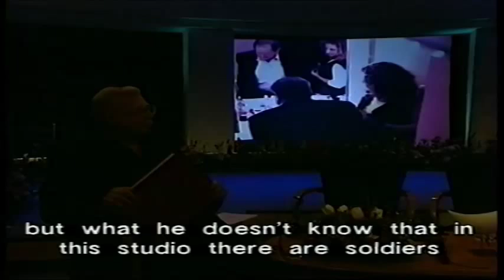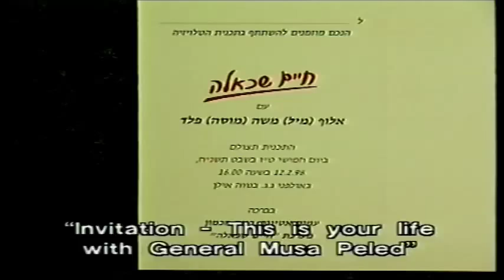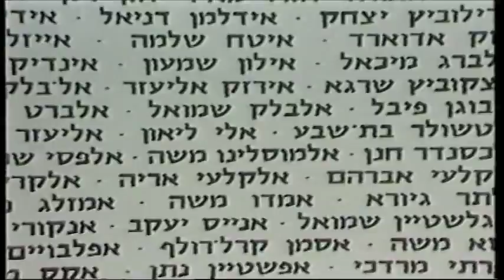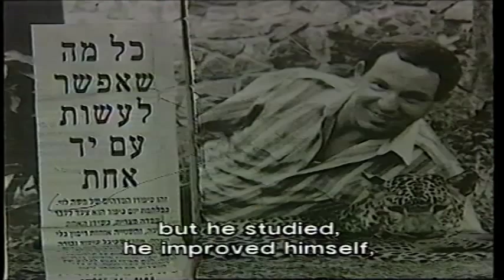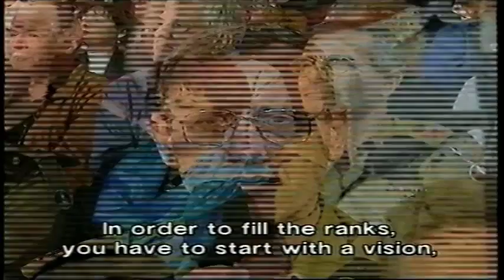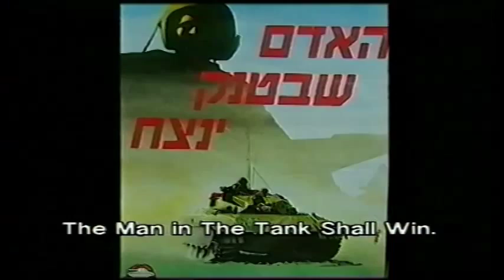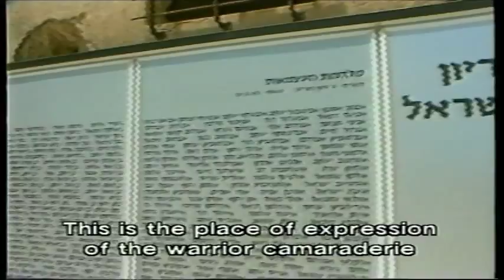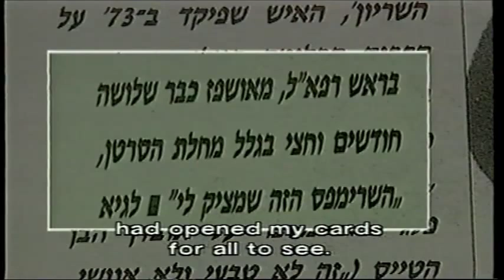\Moshe (Musa) Peled MG (Ret) - This Your Life - (.חיים שכאלו על מוסה פלד, אלוף (מיל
MG Moshe (Musa) Peled, ret. Chief of Armor IDF, 146 Armour Division Commanding General, leading the IDF counter attack in the Golan Heights against the Syrian Army 1973. Head of Yad LaShirion at Latrun,  President of Rafael 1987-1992,  Armour Leader.